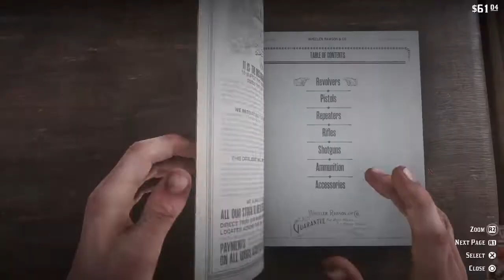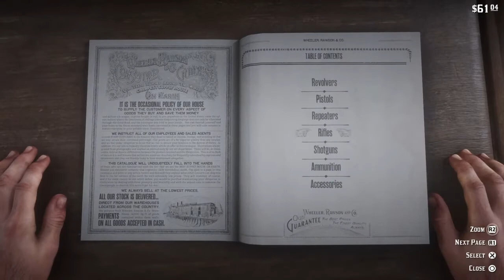Red Dead Redemption 2